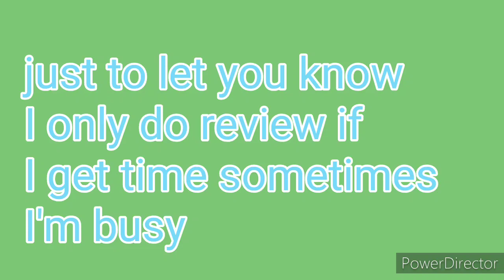My upcoming reviews